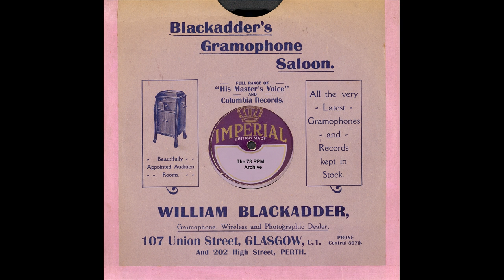Friedrich Elsberg mit seinem Tanz Orch - Die Fenster Auf, Der Lenz Ist Da(1933)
Friedrich Elsberg mit seinem Tanz-Orch - Die Fenster Auf, Der Lenz Ist Da(Gloria GO 14034a)-(Bi 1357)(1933)